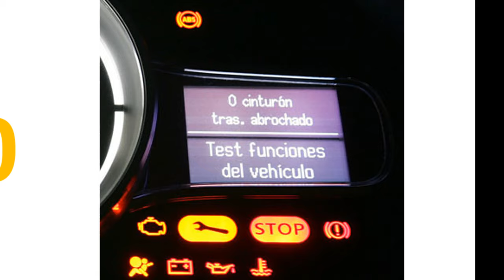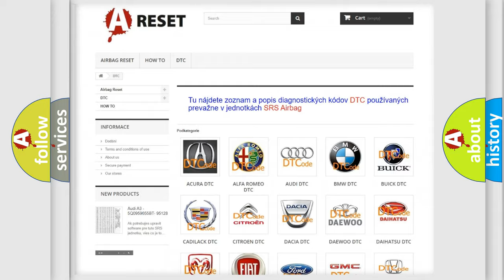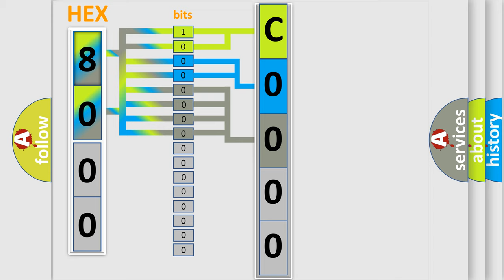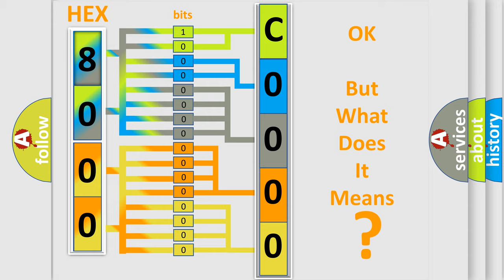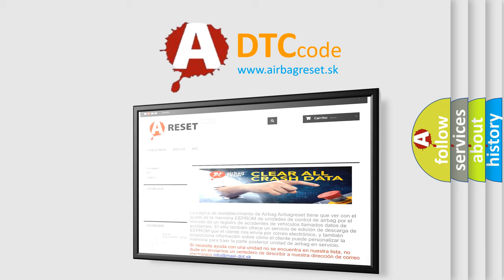DTC Pontiac C0000-71 Short Explanation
Contents:
0:21 Basic DTC analysis according to OBD2 protocol standard.
1:48 Insight into programming
2:58 A diagnostically understandable description of the Diagnostic Trouble Code
3:05 Basic error definition

Make:
Pontiac
Code:
C0000 71
Definition:
Short in Front Passenger Side Squib 2nd Step Circuit
Description:
The center airbag sensor assembly receives a line short circuit signal 5 times in the front passenger side squib (dual stage - 2nd step) circuit during primary check.
Cause:
 Front passenger airbag assembly (front passenger side squib,dual stage - 2nd step) Center airbag sensor assembly Instrument panel wire Instrument panel wire assembly
Failure Type:
Actuator Stuck